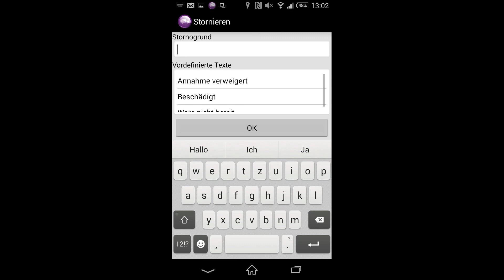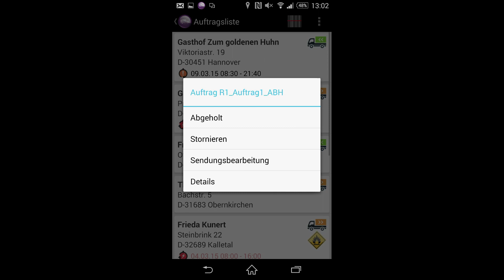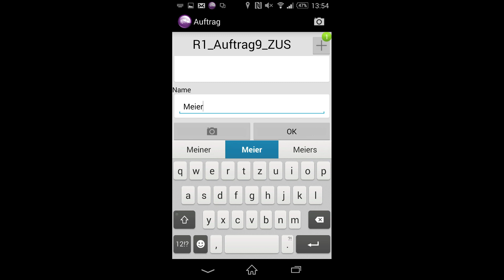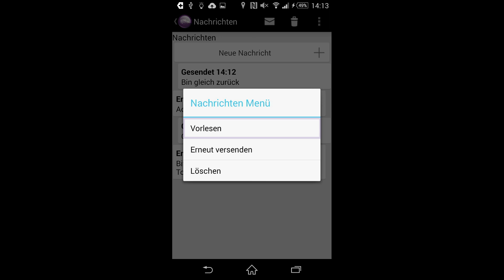AIS: Neues Schulungsvideo deutsch